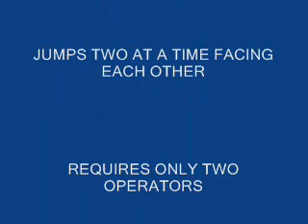SPIDER JUMP_0001.wmv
Tallest Bungy Trampoline Jump Ever